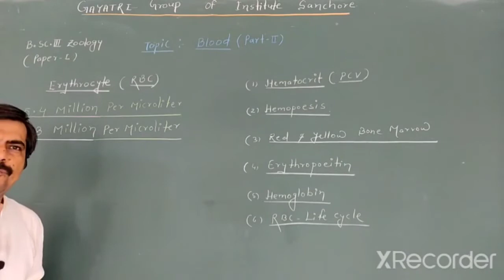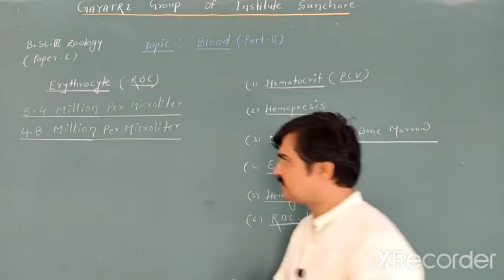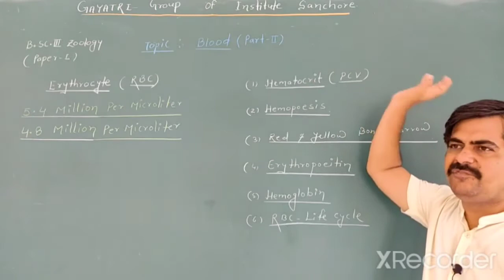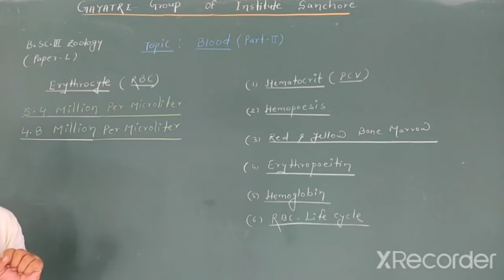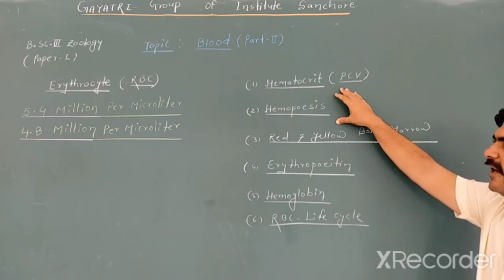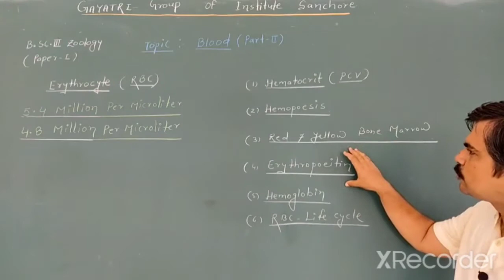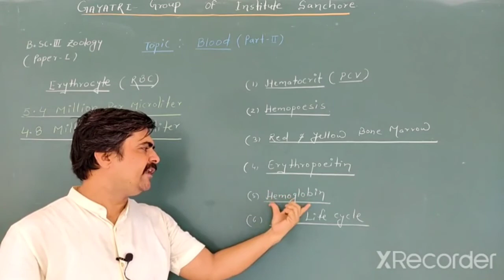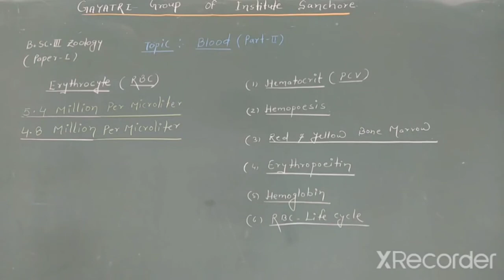B. Sc part lll Zoology( paper l) Blood part l.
Erythrocyte.